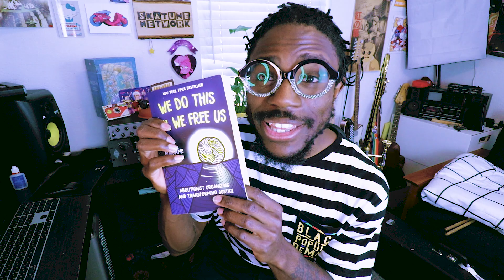Lyrical Breakdown of Decolonize Yr Mind (by JER)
HEY Y'ALL. So I've been on tour for over a week with my band @wearetheunion and for 10 days, i was fighting a gnarly stomach bug. It's 4am right now as im uploading this video, so I didn't have time to compile a full list of readings and recourses. Over the next few days I will fill these out, but until then. Here's a Youtube Playlist i've built years ago, compiling lots of leftist information! I haven't really updated the playlist in over a year, and will do that on one of our upcoming longer drives this week!

If you are new to abolition, check this out! A Great little study guide that dives into abolition, and it's importance when talking about breaking down oppressive systems

here's a list of readings, podcasts, etc you can access if you wanna read deeper into specific works!

and lastly, I want to shout out some youtubers who do great work covering this type of content.

i'll update all these lists and add some recommended reading whne it's not 4am lmao until then, enjoy!!!

Im a full time content creator, so make sure you follow on all the platforms to keep up with all my content!

Hate social media? Me too! Algorithms suck! Sign up for the EMAIL LIST to Receive emails periodically, keeping up with all things related to all of my projects! I'm very busy and doing a lot, so this is agreat way to keep up!

Skatune Network Merch is available! Designs are limited, so grab them while you can! We have Shirts, stickers, mugs, totes, and so much more!
Like what you hear? I have plenty of music streaming under various projects!
For skatune network covers, you can follow

For my Solo project, JER, you can follow

And We are the union, the band i play trombone for

Intro Art by Mars Gearhart @MarsGArt on Instagram and Twitter

Outro animation by Gencci Vata IG: @Genc_animation Twitter @genc____